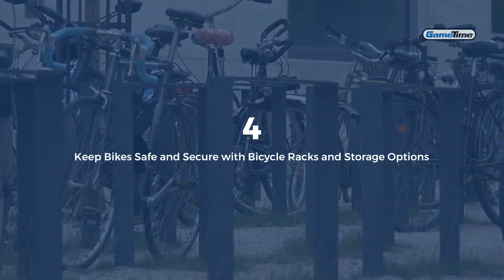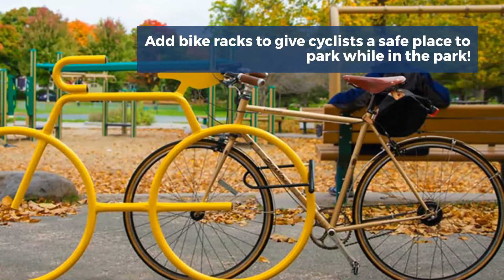Six Essential Park Amenities and Accessories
Park amenities and accessories give your park or playground a finished look and make it more inviting for users. Here are six essential accessories for any park.